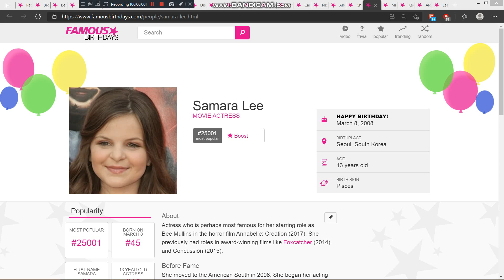Yesterday is Samara Lee's 13th birthday. We wish her a pleasant birthday journey.